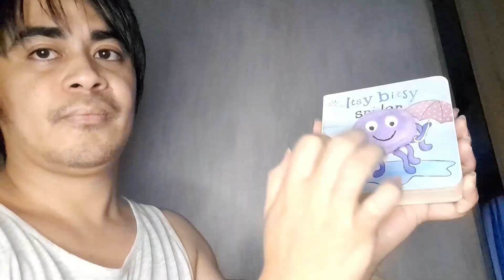Asmr 100 triggers in 1 minute 😴 asmr sleep